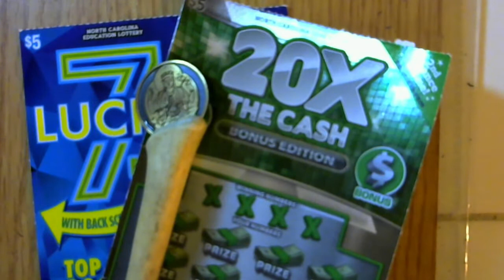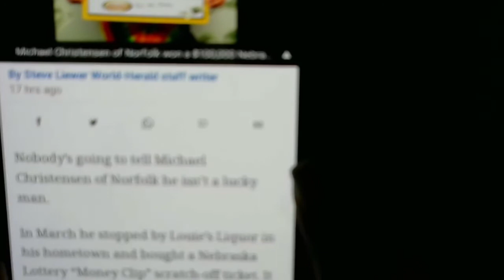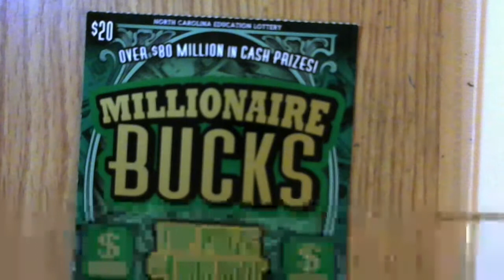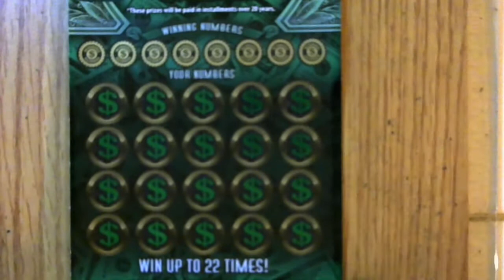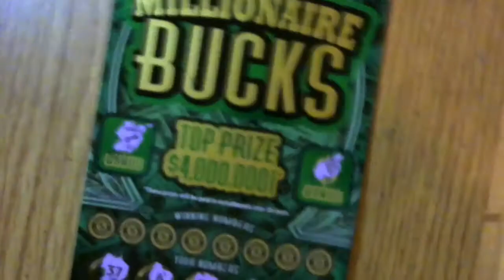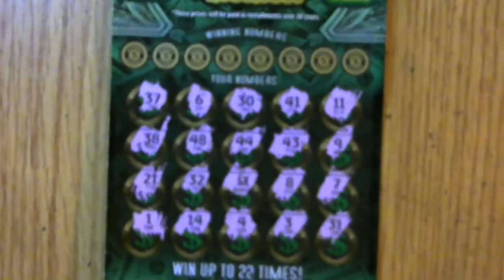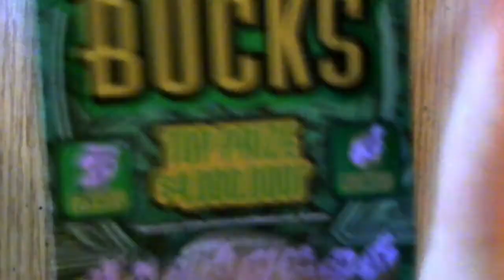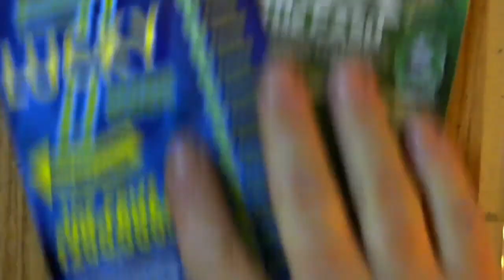FFF {Free Fiver Friday) ENTRY Video for Oct. 22 2020. BOOM! Hit it!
18 & up to Participate.